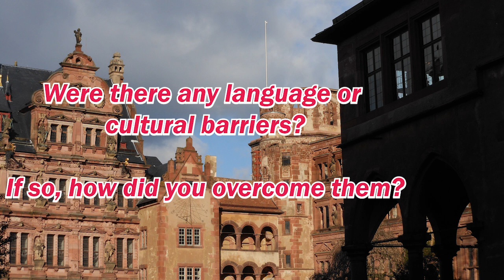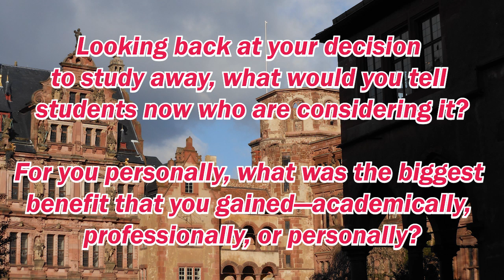Stout Student Testimonial - Hochschule Darmstadt and Two Faculty-Led Programs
Hear from a fellow Stout student about the academic year she spent at Hochschule Darmstadt University of Applied Sciences on exchange and the two short-term faculty-led programs she attended in the Netherlands and Mexico